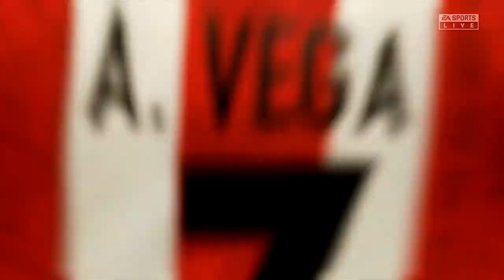FIFA '21 | MLS vs. Liga MX North American Tournament | Santo Laguna vs. Guadalajara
Welcome to the 2nd ever MLS vs. Liga MX North American Tournament. This is the ultimate bragging rights tournament for both MLS and Liga MX to see who has the best teams and who the best league in North American. This a North American tournament between 8 MLS teams vs. 8 Liga MX teams. 16 total teams to pick from both leagues. Top 8 teams from MLS from last season (base on points from the top 4 teams from the east and west) and the top 8 teams (also by most points) from MX Liga from last season. in two groups. The top two winners in the 4 groups will more the next round.  Who will be the top team in North American and between the two leagues? Who will have bragging rights?

This is the first leg of a 2 legs game between Santo Laguna vs. Guadalajara